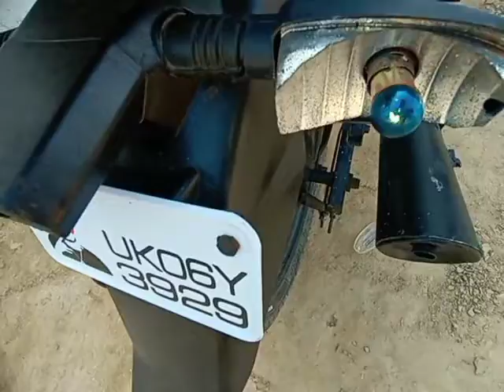bike ka indigatar par kon sa balb lagaye